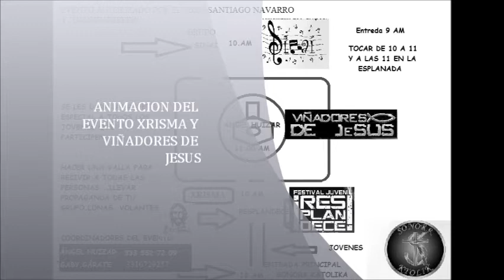homenaje al Cardenal. Juan Sandoval I..wmv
CREADO POR VIÑADORES  DE JESÚS